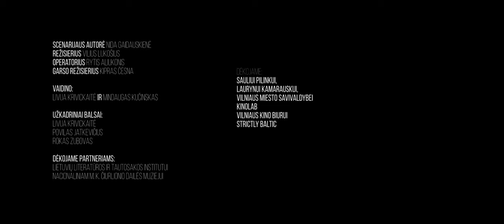Trumpo metro filmas „Uosto gatvė 4“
Trumpo metro filmas „Uosto gatvė 4“ - tai meninė dokumentika apie praėjusio amžiaus pradžios Uosto gatvės namą, kuriame gyveno ir M. K. Čiurlionio laiškų laukdavo pati Sofija Kymantaitė-Čiurlionienė.

Kūrybinė komanda:
Režisierius Vilius Lukošius
Operatorius Rytis Aliukonis
Garso režisierius Kipras Čėsna
Scenarijaus autorė Nida Gaidauskienė

Vaidino:
Livija Krivickaitė ir Mindaugas Kučinskas

Užkadriniai balsai:
Livija Krivickaitė, Povilas Jatkevičius, Rokas Zubovas

Dėkojame partneriams:
Lietuvių literatūros ir tautosakos institutui
Nacionaliniam M. K. Čiurlionio dailės muziejui

Dėkojame:
Sauliui Pilinkui
Laurynui Kamarauskui
Vilniaus miesto savivaldybei
Kinolab
Vilniaus kino biurui
Strictly Baltic

Filmas sukurtas 2021 m. nacionalinio kultūros kelio „M. K. Čiurlionio kelias“ specialiojo projekto – kultūrinės topografijos savaitės „Čiurlionio Lietuva“ metu. Lietuvos muziejų asociacijos veiklą finansuoja Lietuvos kultūros taryba.